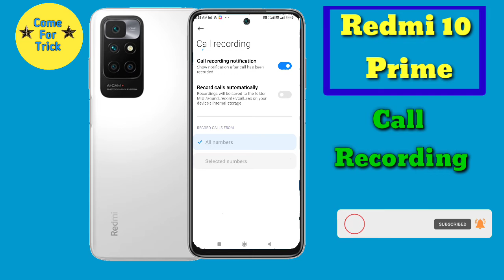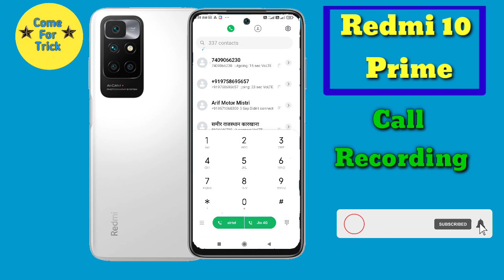How To Automatic Call Recording in Redmi 10 Prime, Redmi 10 Prime Main Call Recording Keise Kare,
1. Realme Narzo 30A All Features

2. Realme 20 Series All Features

3. Poco M2 All Features

4. Poco M3 All Features

5. infinix SMART 5 All Features

6. Redmi 9 Power All Features

7. infinix Zero 8i All Features